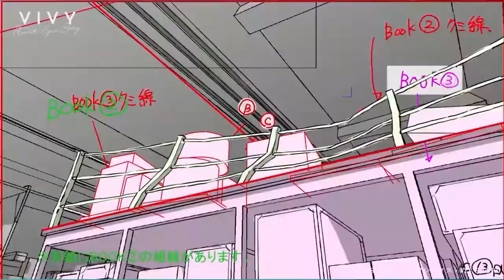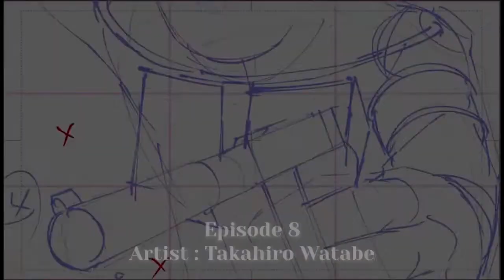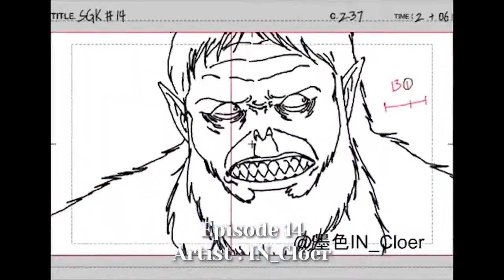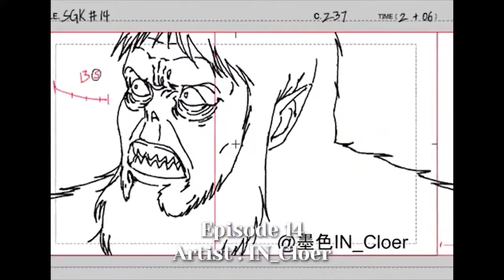HACER UN ANIME EN LATINOAMERICA LA CRUDA REALIDAD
En este video te mostrare la cruda realidad de crear por ti mismo un anime ya que lleva mucho trabajo y si has pensado alguna vez hacer un anime quedate en este video que te explicare a detalle como es el proceso de un anime y lo dificil que es lograr ello.
00:00 INTRO
00:40 Dificultades al hacer un anime
4:20 Despedida